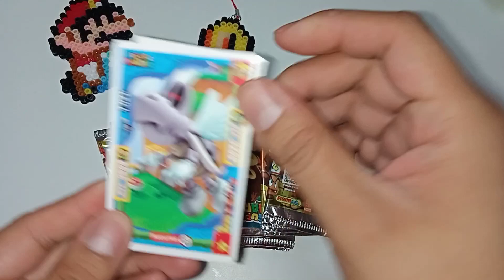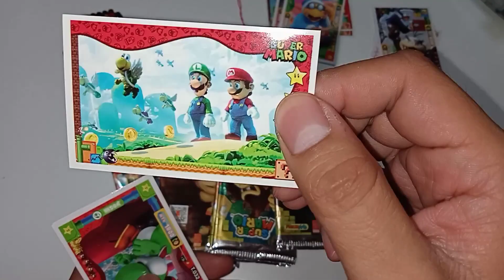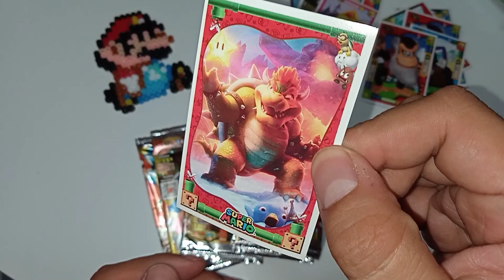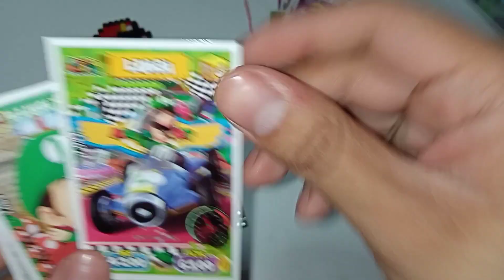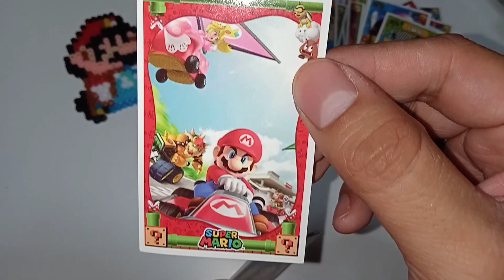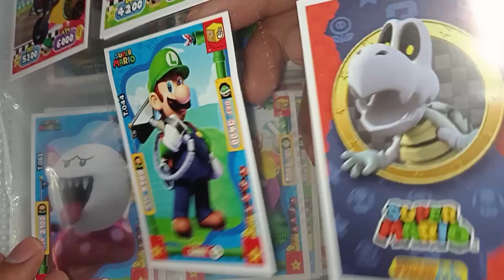🔥 STICKER ESPECIAL LUIGI!! TARJETAS MARIO BROS PARTE 4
🔥Abrimos tarjetas SUPER MARIO BROS
mira todo el video para ver qué tarjetas nos salieron

No olvides que subimos un vídeo
 cada día!!

⭐video tarjetas  ONE PIECE!!